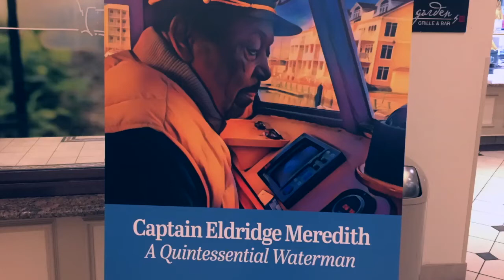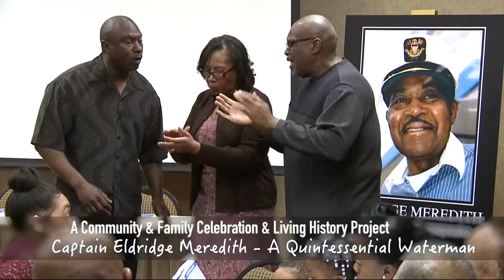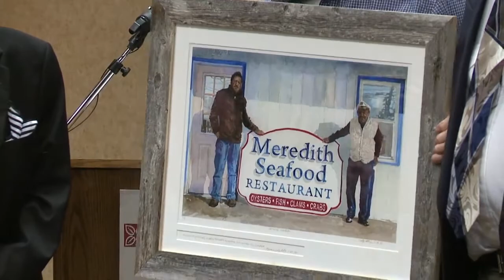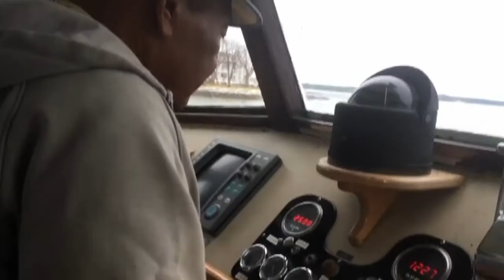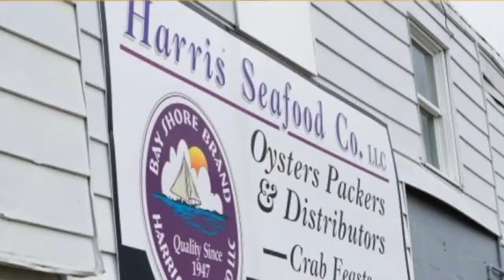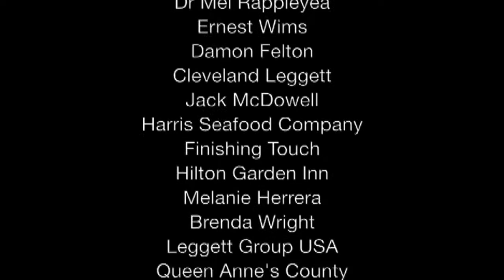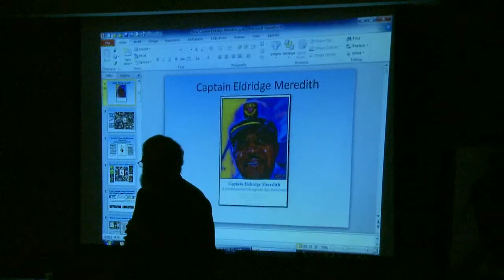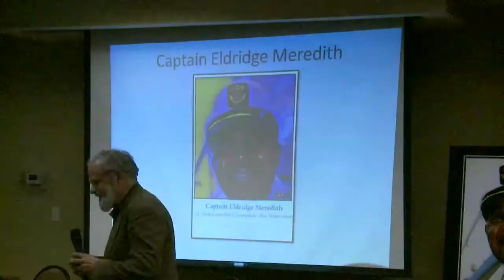Captain Eldridge Meredith "Admiral of the Chesapeake" by Maryland Governor Larry Hogan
Captain Eldridge Meredith, "A Quintessential Waterman". Captain Meredith was named an "Admiral of the Chesapeake" by Maryland Governor Larry Hogan. This was a community and family celebration of his 90th birthday and chronicles a Living History Project. Really nice event and packed. Learn more about life on the water as an Eastern Shore waterman from a man who knows the  subject.